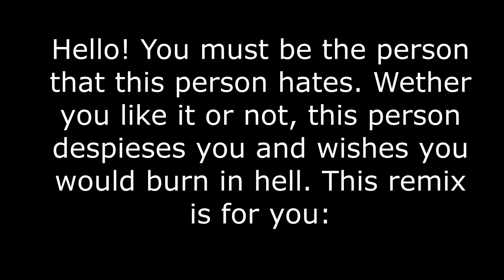Send This To A Person You Hate With No Context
✨Social✨

taustin_2